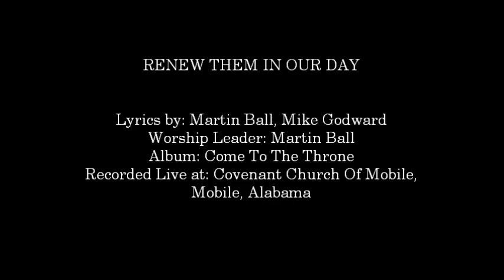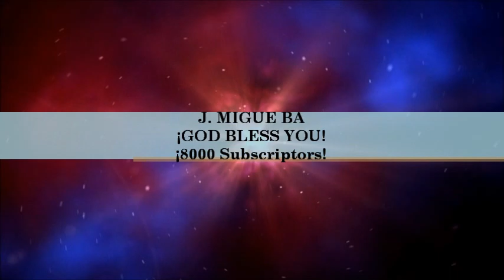Martin Ball- Renew Them In Our Day (Hosanna! Music)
SONG # 1202

WORSHIP LEADER: MARTIN BALL

ALBUM: COME TO THE THRONE

LYRICS BY: MARTIN BALL, MIKE GODWARD

RECORDED LIVE AT: COVENANT CHURCH OF MOBILE, MOBILE, ALABAMA

HMD072